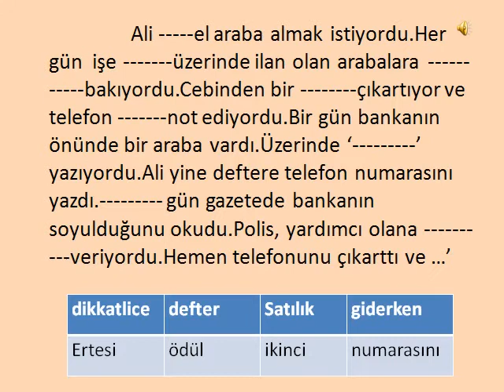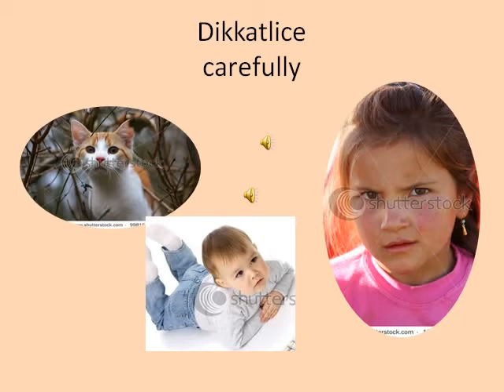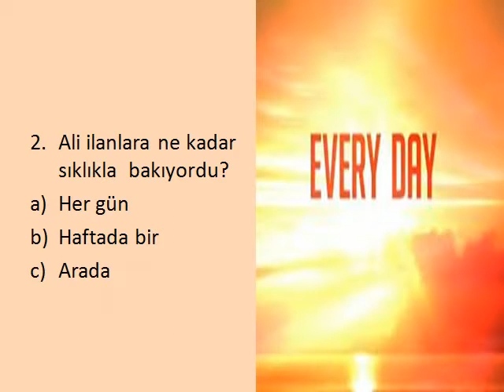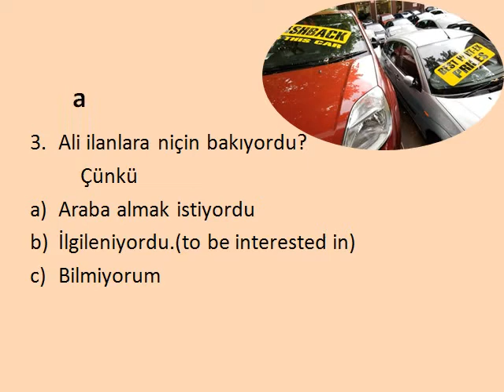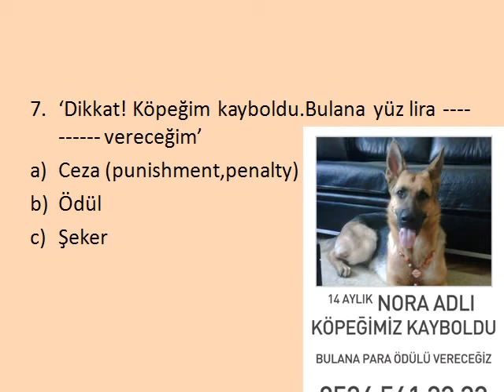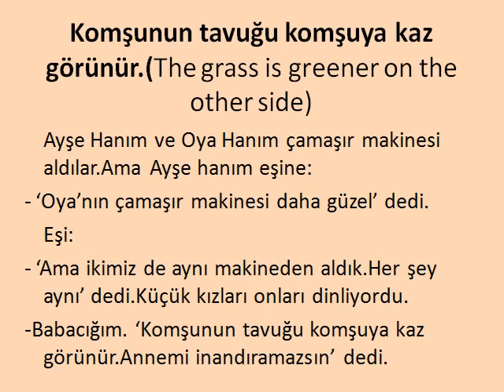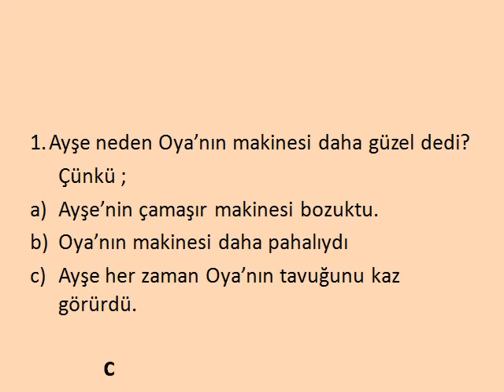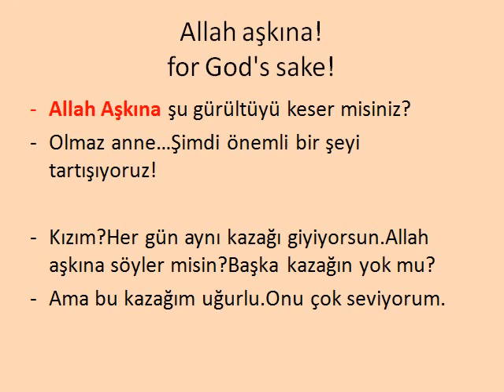Turkish lessons intermediate exercise 36 a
When you want to watch  my videos ,please watch from youtube and write your comments , and like or dislike.
PEOPLE DIE BUT THEIR WORKS NEVER DIE.